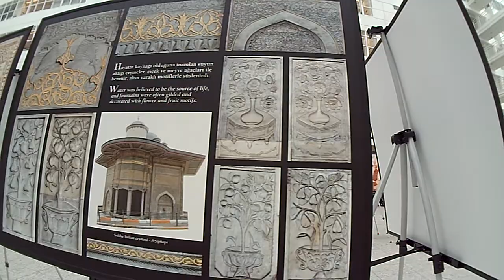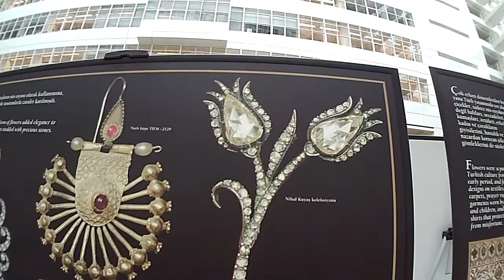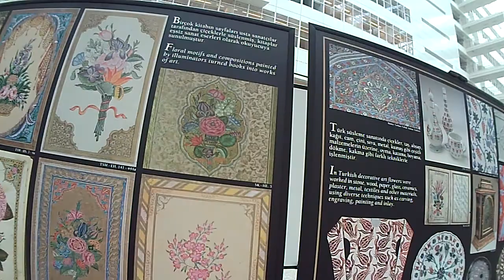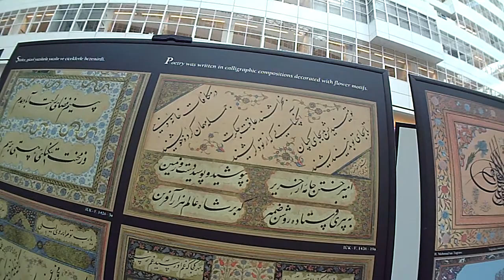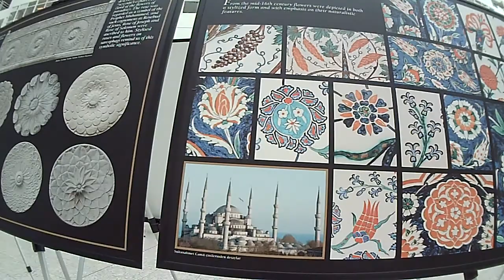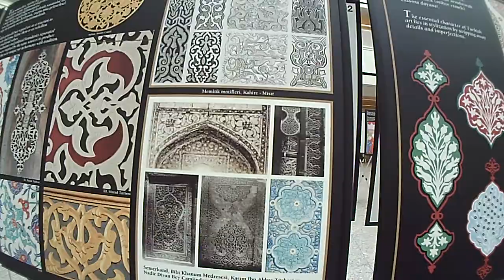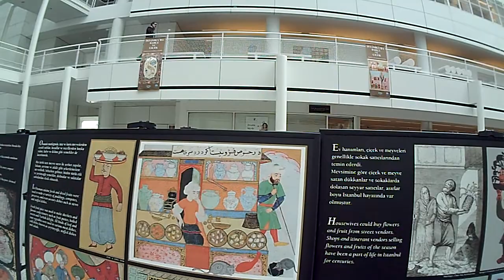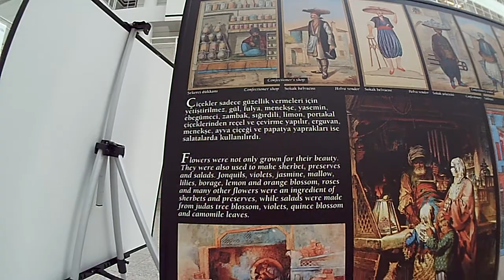Flowers Fruits & Trees part III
16th Century Ottomans knew a thing or two about the natural way of living and went on to revere the flora in their works of art